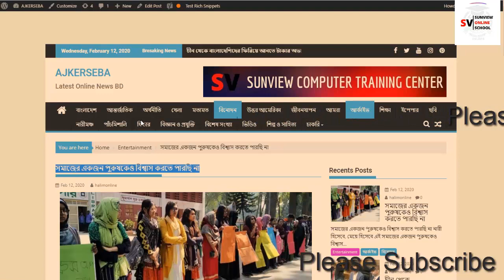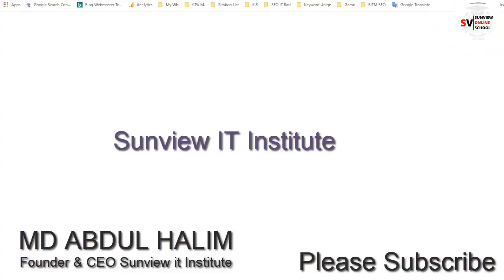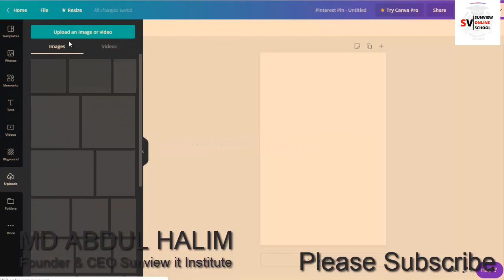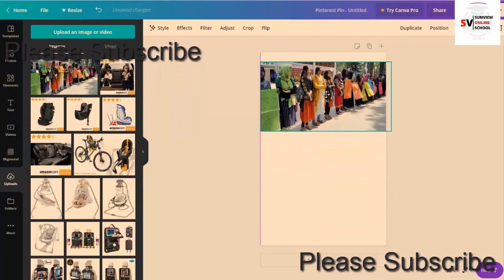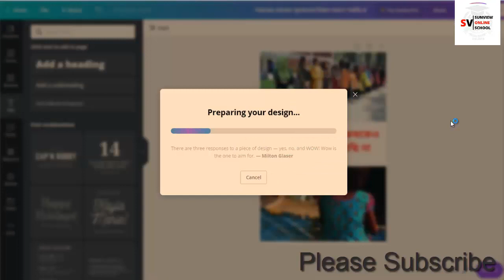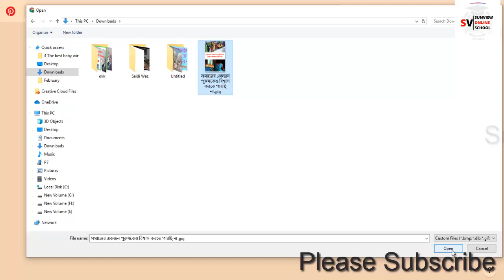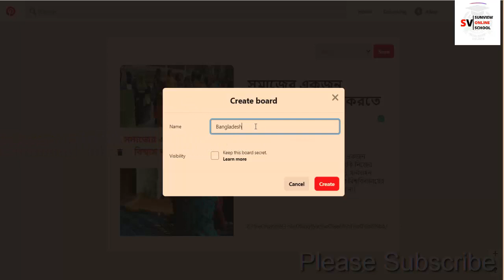How to Create Pinterest Pin Post Bangla Tutorial 2020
2) Earnings at risk You need to fix some ads txt file issues to avoid severe impact to your revenue

how to create an original pin on pinterest,how to link website to pinterest pin,pinterest pins,
how to post on pinterest app,how to post on pinterest 2019,pin builder,how to create pinterest images,how to create your own pin on pinterest

how to create your own pin on pinterest

how to post on pinterest on phone

how to upload a photo to pinterest on mobile

how to make a pinterest pin

Page navigation